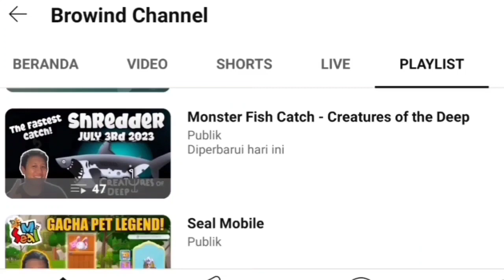KRAKEN LOCATION November 8th 2023 - Creatures of the Deep Fishing Indonesia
Petualangan Memancing!